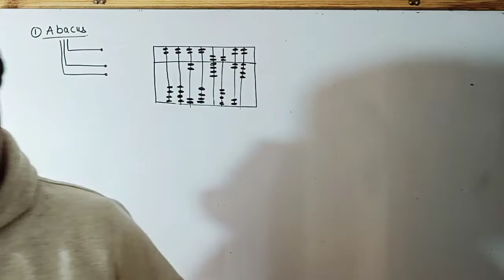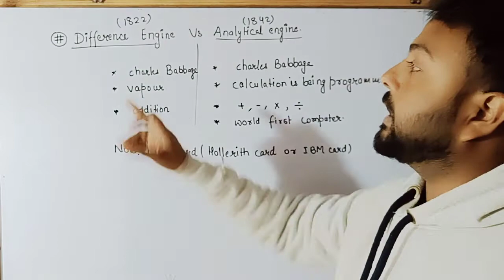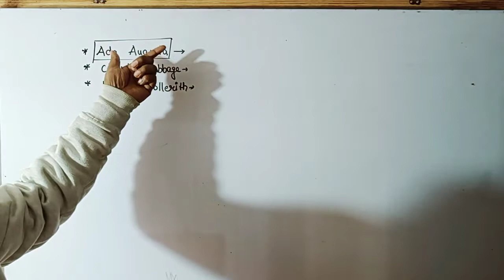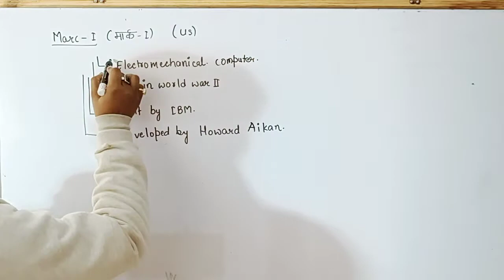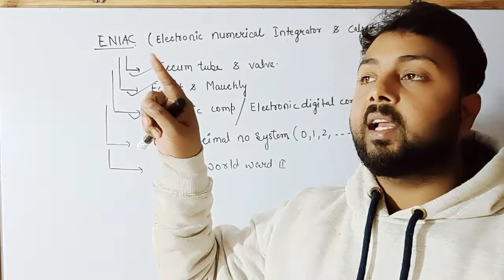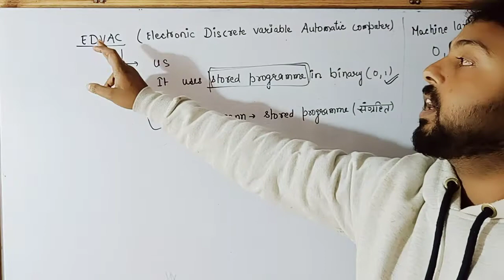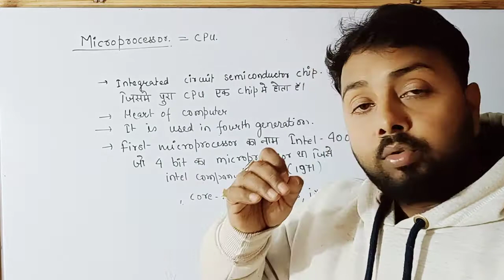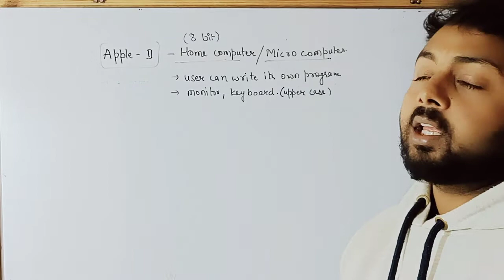pariksha manthan computer-3(JSSC)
railway,ssc bpsc,upssc,jssc jtet,Ctet